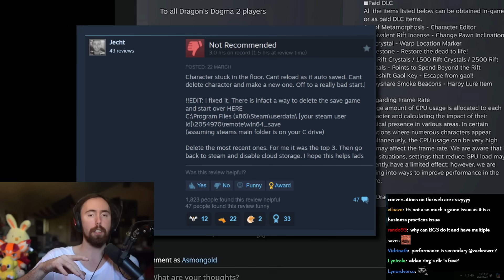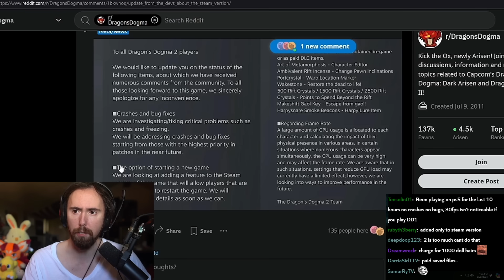Capcom Responds to Dragon's Dogma 2 Backlash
Asmongold Clips / Asmongold Reacts To: Capcom responds to Dragon's Dogma 2 backlash about microtransactions, stability and save files problems